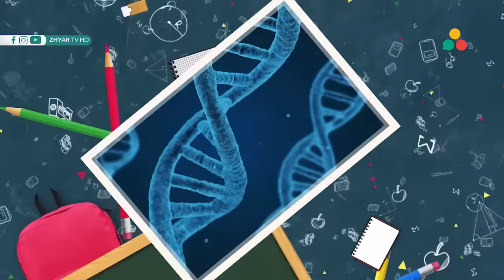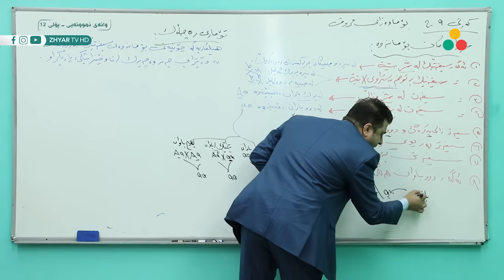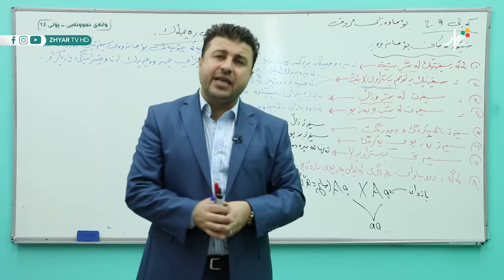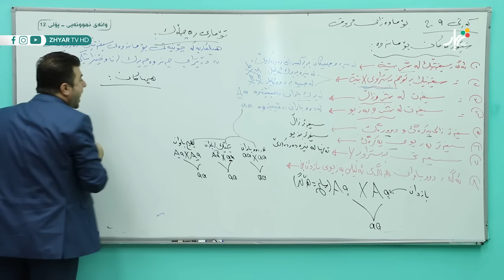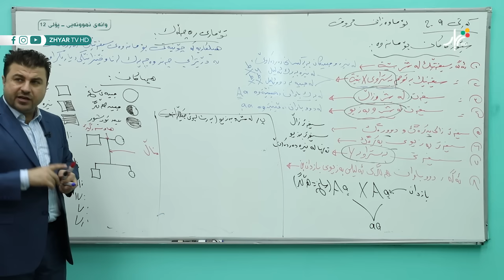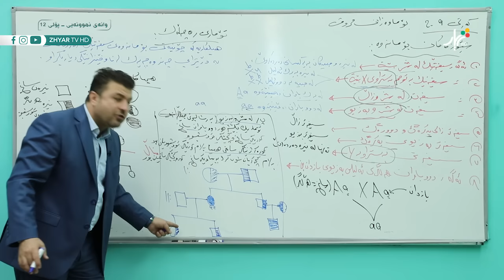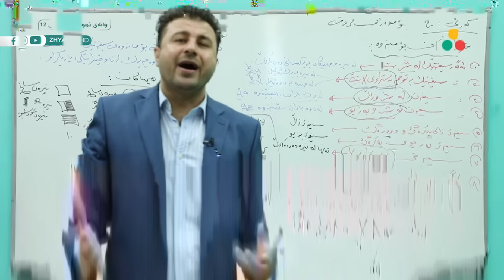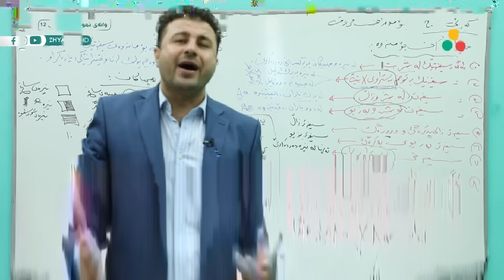زیندەزانی- م.هۆشیار - وانەی هەشتەم